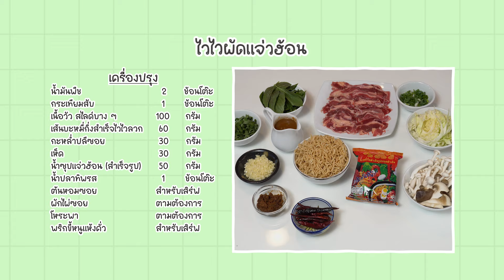ทำให้ดู EP61 ไวไวผัดแจ่วฮ้อน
เชฟหมึกแดงพาทำ 🧑‍🍳ทำให้ดู EP61 ไวไวผัดแจ่วฮ้อน
เครื่องปรุงไวไวผัดแจ่วฮ้อน
- เนื้อวัว สไลท์บาง ๆ 100 กรัม
- เส้นบะหมี่กึ่งสำเร็จไวไวลวก 60 กรัม
- กะหล่ำปลีซอย 30 กรัม
- เห็ด 30 กรัม
- น้ำซุปแจ่วฮ้อนเข้มข้น(สำเร็จรูป)  50 กรัม
- ต้นหอมซอย สำหรับเสิร์ฟ
- ผักไผ่ซอย  ตามต้องการ
- โหระพา ตามต้องการ
- พริกขี้หนูแห้งคั่ว สำหรับเสิร์ฟ
1 นำกระทะตั้งไฟใส่น้ำมันลงไปให้ร้อน ใส่กระเทียมสับลงไปผัดให้หอม
2 ใส่เนื้อวัวลงไปผัดพอสุกแล้วใส่เส้นบะหมี่ไวไวลงไปผัดให้เข้ากัน
3 ใส่กะหล่ำ เห็ดผัดให้ผักสุกใส่น้ำซุปแจ่วฮ้อนเข้มข้นลงไปผัดให้เข้ากัน
4 ปรุงรสเพิ่มด้วยน้ำปลาปิดไฟใส่ต้นหอม ผักไผ่ ใบโหรพา ผัดให้เข้าหัน
5 ตักใส่จานโรยหน้าด้วยพริกขี้หนูแห้งคั่ว
ติดตาม Chef McDang ได้ตามช่องทางด้านล่างนี้